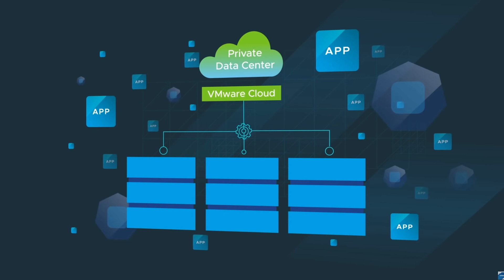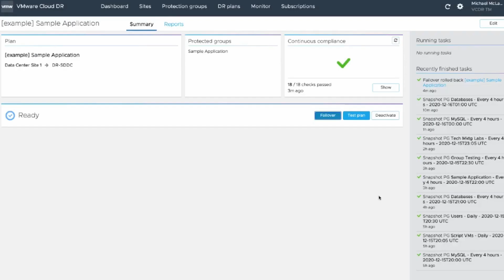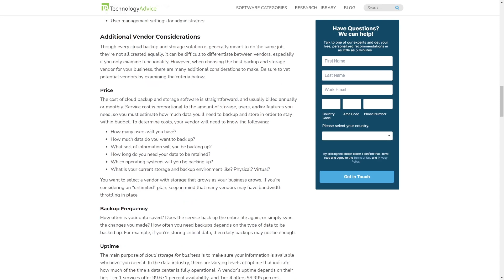Vmware Cloud - Top Features, Pros & Cons, and Alternatives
Looking for a multi-cloud service platform that brings cloud foundations and flex storage? Watch to learn more about Vmware Cloud and all of its cloud backup features.

EDITOR'S NOTE: The corresponding article was originally published in 2022 on TechnologyAdvice.com. This information may be outdated depending on time of viewing.

Footage courtesy of Vmware Cloud.

➤ CHAPTERS
0:00 - Vmware Cloud Intro
0:13 - What is Vmware Cloud?
0:29 - Vmware Cloud Top Features, Pros & Cons
2:02 - Vmware Cloud Alternatives
2:14 - Visit our website!

Written by: Liz Laurente-Ticong
Hosted by: Emmanuel Jordan
Edited by: Emmanuel Jordan